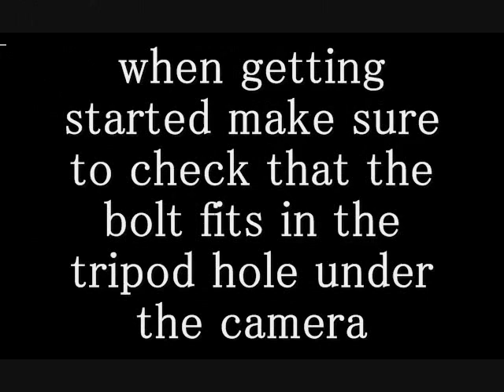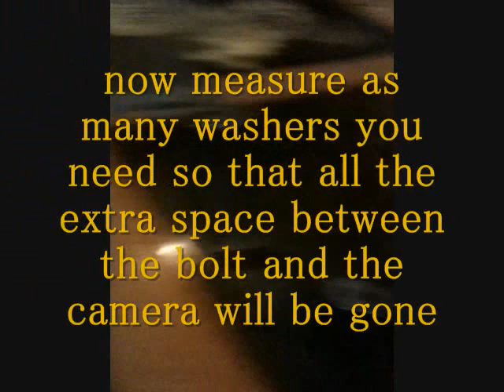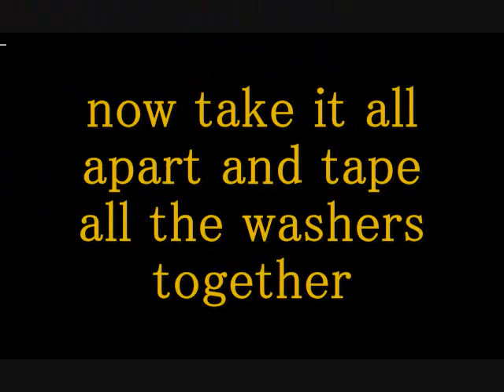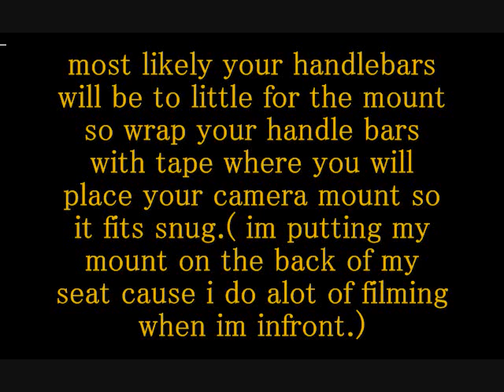how to make a camera tripod for a bike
how i made a tripod for my bike so i could film my bike and scooter videos